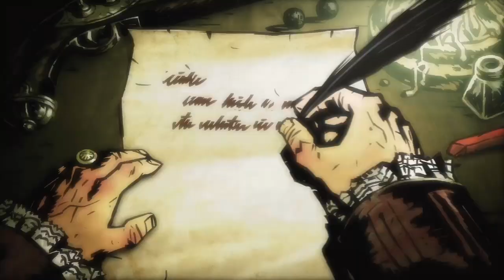FTDmusic Plays: Darkest Dungeon (Xbox One) - The First Half Hour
Watch as we start up yet another turn based RPG.